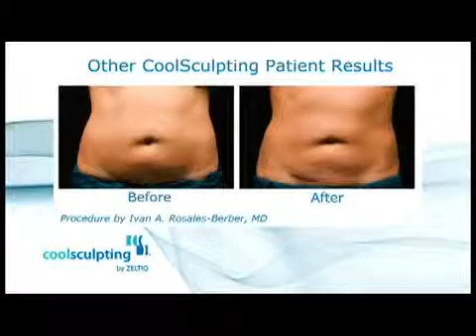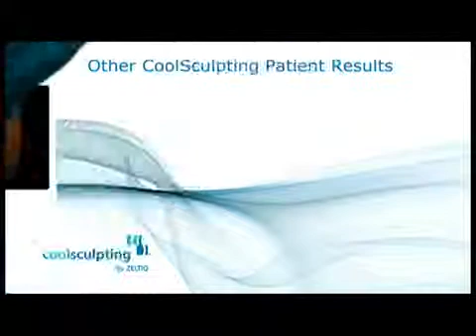CoolSculpting Testimonial YouTube 360p